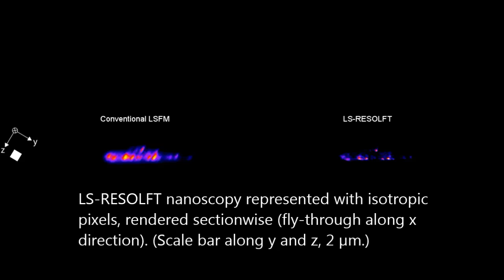Breaking the diffraction limit of light-sheet fluorescence microscopy by RESOLFT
Breaking the diffraction limit of light-sheet fluorescence microscopy by RESOLFT. Patrick Hoyer et al (2016), Proceedings of the National Academy of Sciences

We present a plane-scanning RESOLFT [reversible saturable/switchable optical (fluorescence) transitions] light-sheet (LS) nanoscope, which fundamentally overcomes the diffraction barrier in the axial direction via confinement of the fluorescent molecular state to a sheet of subdiffraction thickness around the focal plane. To this end, reversibly switchable fluorophores located right above and below the focal plane are transferred to a nonfluorescent state at each scanning step. LS-RESOLFT nanoscopy offers wide-field 3D imaging of living biological specimens with low light dose and axial resolution far beyond the diffraction barrier. We demonstrate optical sections that are thinner by 5–12-fold compared with their conventional diffraction-limited LS analogs.